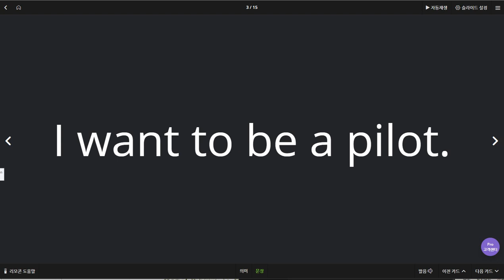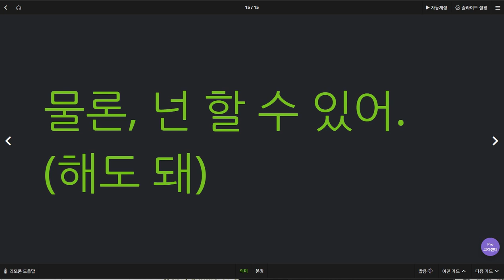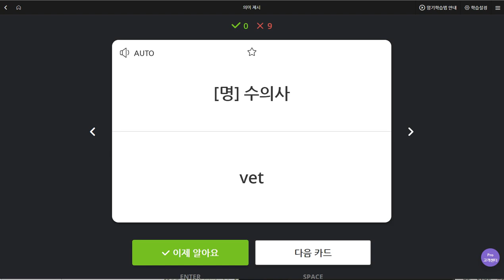김지우 2019 08 23 일대일